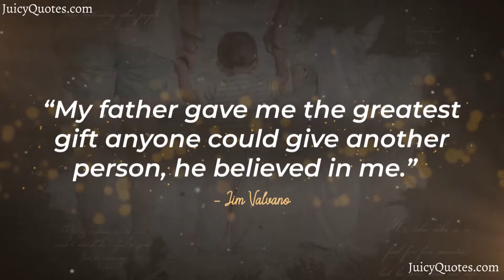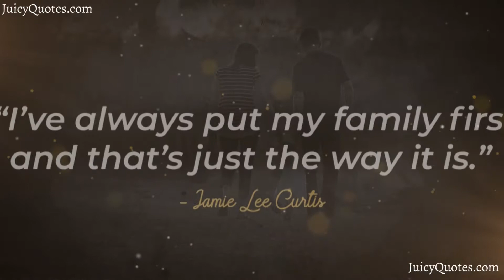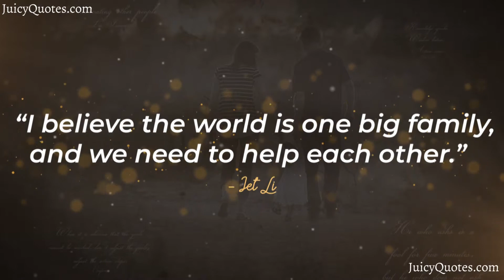Top 15 Family Quotes and Sayings 2020 - (Happy Family Living)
Enjoy these family quotes and sayings. Feel free to use these quotes and sayings about family for Facebook posts, Instagram stories and WhatsApp Statuses.